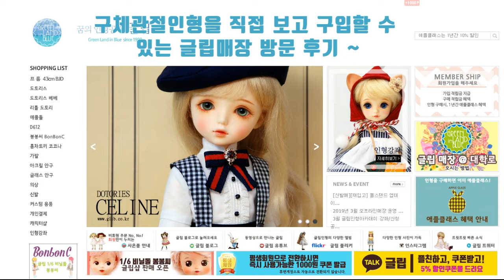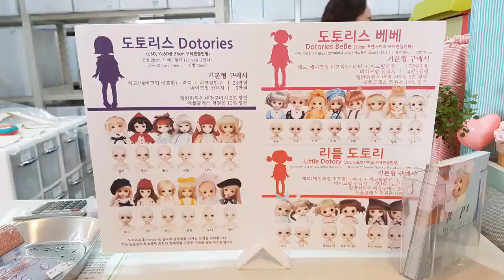♣구체관절인형♣ 직접 보고 구입하면서 할인 받는 글립 도토리스 매장 GO ~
국내에 있는 구체관절인형 매장 중에서 오프라인 매장을 운영하는곳은
많지 않아요. 그중에서도 글립은 서울 대학로에 있어서 위치가 좋은
편이었구요. 인형들을 직접 가서 구입할 경우 할인도 된다고 해요. ~
황금알이 직접 방문한 매장 후기 보러 GO~~~ GO ~~